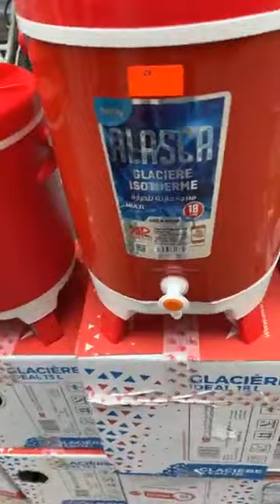جديد بزار السلطان ولد حدة الأواني المنزلية